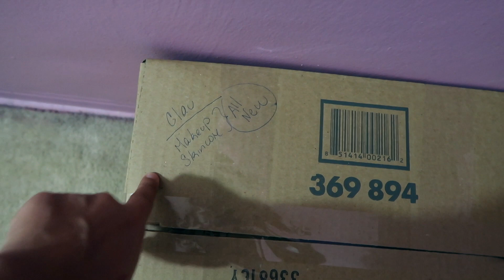VLOG | Me mudo, Nuevo APARTAMENTO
- De donde soy? CUBA 🇨🇺

- Donde vivo? Atlanta, USA 🇺🇸

- Con que camara grabo? Canon G7x Mark II